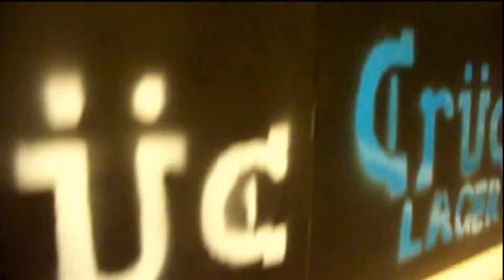Maryland Cruc.. Care's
Maryland Cruc cares, commercial,talks about giving back to the community and public outreach